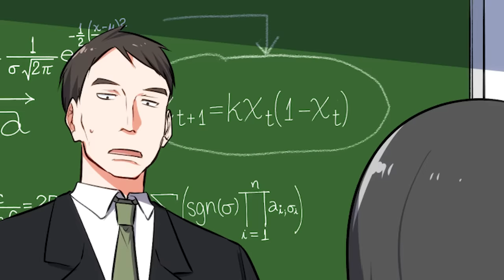[Manga Dub] I looked up a popular girl's skirt to get back at her... [RomCom]